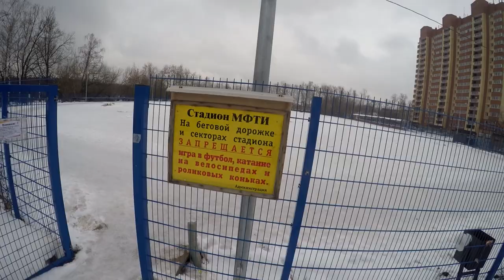моястодневка | @wasd | День 67. МФТИ WorkOut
Сегодняшняя площадка появилась благодаря тому, что один парень узнал о воркауте, решил пройти 100-дневку и подключить к программе своих друзей. Ну и заодно всех остальных студентов МФТИ, которым были бы интересны уличные тренировки.

P.S. Я где-то ошибся с цифрами в последних двух упражнениях, потому что в последнем подходе на МАКСИМУМ у ребят получилось 130 нужно сделать, а не 105.

◄ Приложение  ►

◄ Магазин WORKOUT  ►

Лучшие товары для тренировок дома и на улице! Перчатки, утяжелители, резиновые петли, домашние турники и много всего другого.

WorkOut - уличное фитнес направление, объединяющее уникальный подход к тренировкам, философию многостороннего развития личности и социальную активность. Подробнее можно узнать на официальном сайте